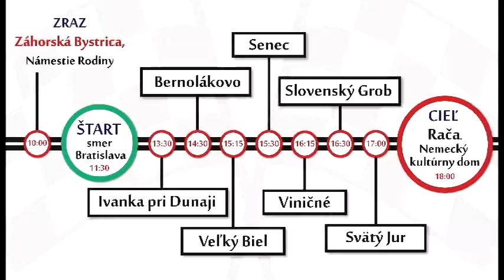Pozvánka na Rallye Krištáľové krídlo s Matadorom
Už v nedeľu 18. septembra 2016 v Záhorskej Bystrici odštartuje charitatívna akcia Rallye Krištáľové krídlo s Matadorom. Podujatie sa koná pod záštitou podpredsedu vlády SR Petra Pellegriniho pri príležitosti osláv 20. výročia Krištáľového krídla.
Rallye Krištáľové krídlo s Matadorom je charitatívna jazda na historických vozidlách za účasti známych osobností. Jej cieľom je finančná zbierka na pomoc ľuďom so zdravotným znevýhodnením. Tento rok trasa povedie zo Záhorskej Bystrice cez Ivanku pri Dunaji, Senec, Svätý Jur až do Rače. Partnerom podujatia je spoločnosť Matador Group.

alebo na facebooku: facebook/kristalovekridlo